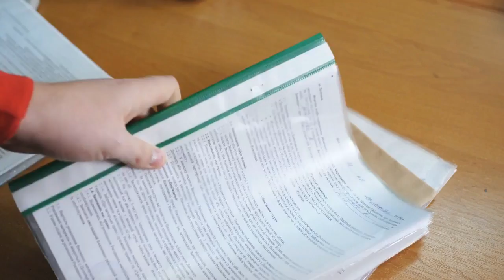Secret Files Have Exposed What Margaret Thatcher Really Thought About Nelson Mandela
It’s December 28, 2018. The National Archives in the United Kingdom have spent months preparing the release of secret files from Margaret Thatcher’s premiership. Now of course, that ended in late 1990, but the world was a very different place then. For instance, the Cold War between the U.S.A. and the then U.S.S.R. was ongoing. Trust was at an all-time low. And, interestingly, a man called Nelson Rolihlahla Mandela had just been released from a South African jail.

So it wasn’t hard to guess that these files could provide a unique insight into a usually incredibly guarded female leader. What’s more, this particular prime minister had been known to be pushing for Mandela’s release. And once it happened in February 1990, it was only a matter of time before the two would speak. Now, Mandela had served nearly three decades for conspiring to overthrow the South African government. Once out, he entered negotiations with president F.W. de Klerk to end apartheid in the country.